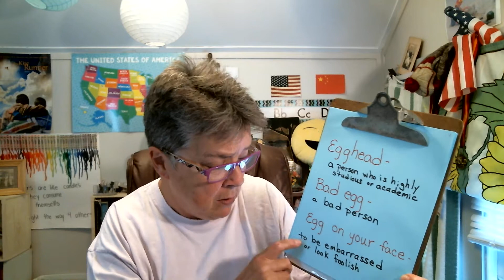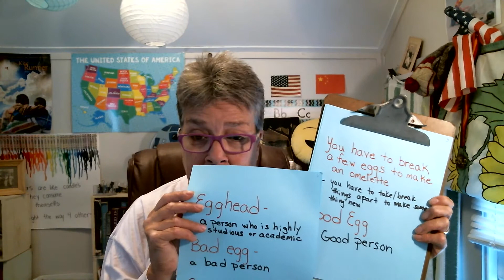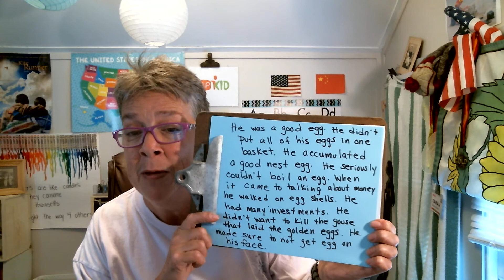The Incredible Egg: or Sayings With the Word EGG in them!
Come on and learn some sayings in English that have the word egg in them.  See how many you know.  Review them or learn them for the very first time, come on I'll show you!  It will help you increase your english fluency.